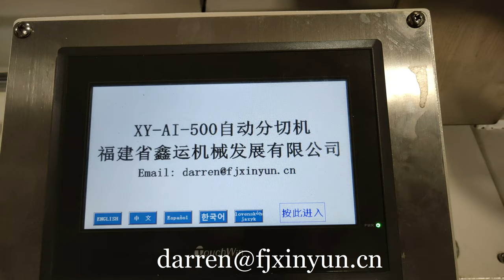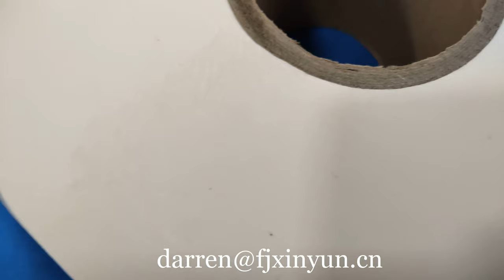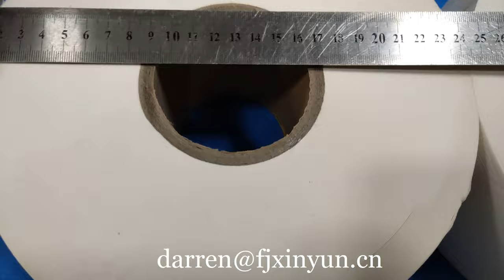Automatic band saw cutter Maxi jumbo roll toilet paper cutting machine price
ADD: Quanzhou City,Fujian Province,China
Contact person: Darren Pan
M.B:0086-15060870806 (Viber Wechat and WhatsApp)
Skype:peilun87